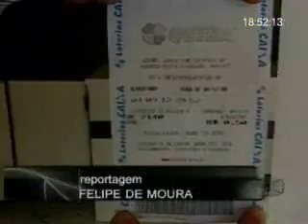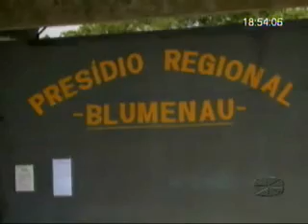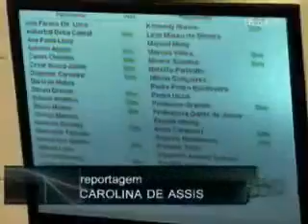18/11/2009 - Compacto Jornal da TVBV (Band/SC)